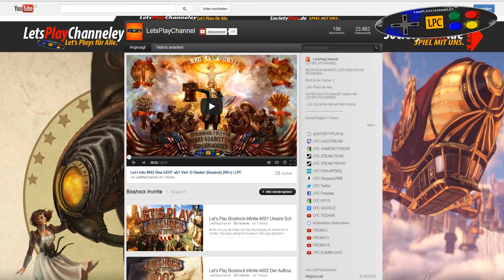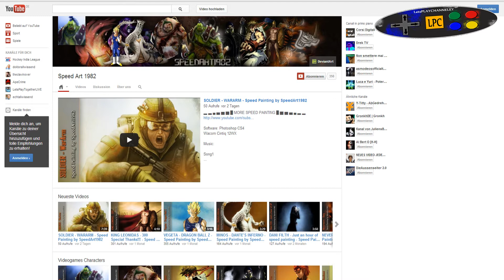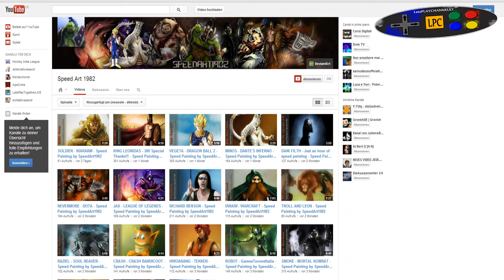LPC FIRE LION | A HERO IS BORN | LPC TEAM PET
SUB, LIKE AND FAVO this GREAT WORK.
ABO, LIKE UND FAVO für so ein GROSSARTIGES WERK.

Das Tierchen wird in Community Projekten dabei sein ;)
Wie soll es heißen? LPC FIRE LION??